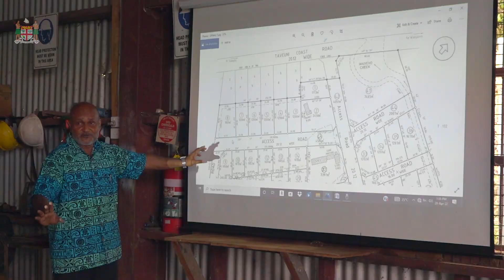Fijian Minister for Local Government meets with Taveuni Multiracial Land Purchase Co-operative.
BUILDING CONFIDENCE FOR THE PEOPLE OF TAVEUNI.

Fijian Minister for Local Government Premila Kumar met with the Taveuni Multiracial Land Purchase Co-operative Society Limited while on an official visit to the island recently.

In their meeting, a proposal was out forward by the Co-operative for some development projects at their Free Hold Land near the Naqara commercial centre.

“We all know there are a lot of rich people in Taveuni and they’re making money from Taveuni and investing in the Western Division, Central Division and Northern Division but the investment is not taking place on the island,” said Kumar.

“When the Co-operative came up with their proposal to develop their free hold land that they own that is what we need for Taveuni. Once we have commercial and residential land available than we will be able to attract other service providers.”

“If we look at the population there are 16,000 people living on the island that need medical attention, they need to buy medicine. But they don’t have a private doctor or private pharmacy, so there is a lot of opportunities and it’s just the matter of taking off and building confidence and the investment will start.”